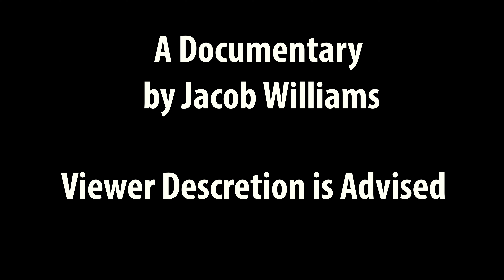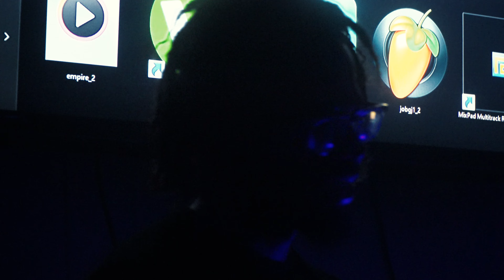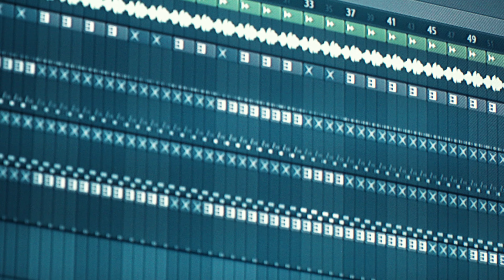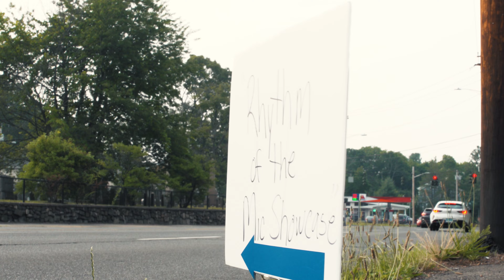Diamonds in the Rough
Three members of the 88 diamond boys struggle to leave their mark in the Connecticut rap game.